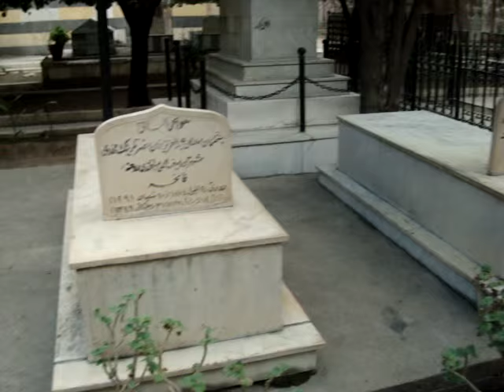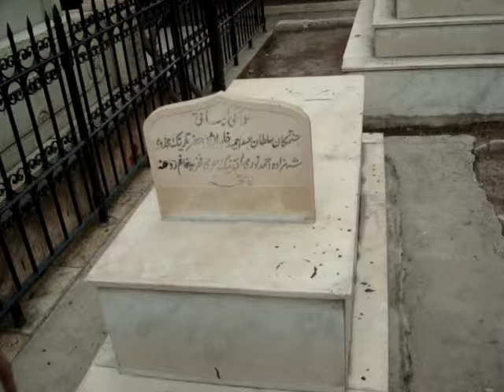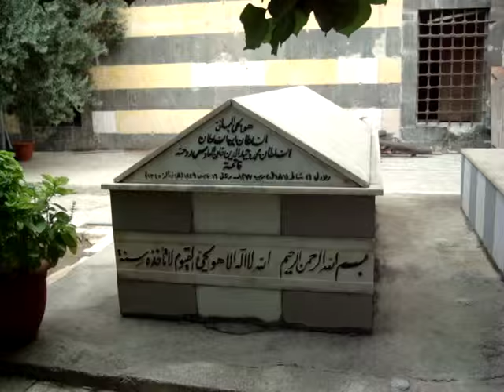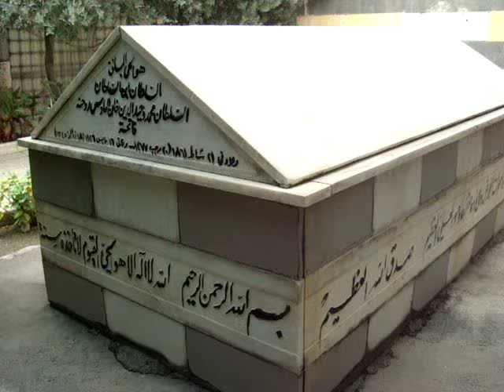Son Osmanlı Sultanı Vahidettin'in Kabiri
Suriye Şam da 1540 yılında dönemin Padişahı Kanuni Sultan Süleyman tarafından Mimar Sinana yaptırılan Süleymaniye Camii; tarihiyle beraber bahçesinde ki şahsiyetlerle de ayrıca bir önem kazanmaktadır.Başta Sultan Vahidettin olmak üzere bir çok Osmanlı hanedanlığından kabir bulunmaktadır.

 Osmanoğulları Aile Mezarlığı nı birde Ebu Süleymandan dinleyelim